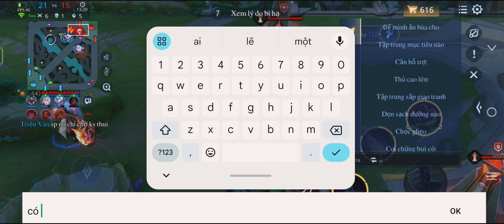[ Top Mganga ] solo đường Mid mùa S1 2024 h.ành Team bạn sắp mặt và cái kết cho Team bạn